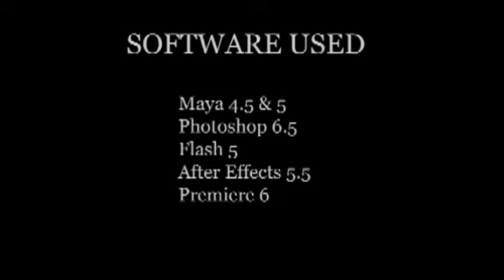Getting Out - My demo reel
This is a terrible demo reel that took me far too long to complete. But I had so much fun!